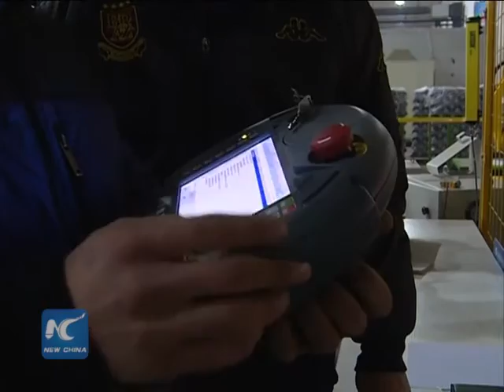Rise of robots: Gree automates to cut costs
It's a faster, less human factory...

The robots, which are jokingly referred as "Minions", could flexibly wave its hand to grab and put down the spare parts.

Except regular checkups, robots could work round-the-clock in hard physical posts.

SHAO ZHONGWEI, worker, Shijiazhuang plant, Gree Electric Appliance
"In our plant, after the introduction of robots which are mainly used for  welding and bending, we save nearly 100 human costs and largely increased the productivity of the plant."

"All the robots so far have been used in three posts, including dangerous works, those requiring hard physical labors or some special operation with high precision."

Since 2012, Gree, one of China’a most modern manufacturing enterprises headquartered in Guangdong Province, has adopted a strategy of "replacing human labor with robots" and saved 10 percent of its labor cost so far.

In one of its major drive to economic growth, China has been home to nearly a quarter of the world's industrial robots, with demand for robots topping the globe in the past three years.